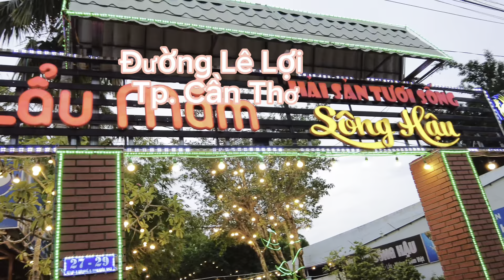Cần Thơ đẹp nhất miền tây-Đêm bến Ninh Kiều Cầu tình yêu |Chợ đêm-đi ăn lẩu mắm hay chè mắm ⁉️